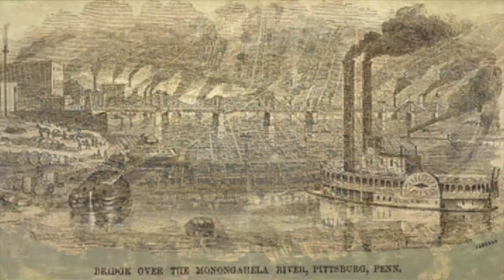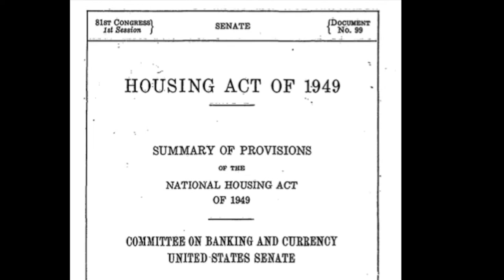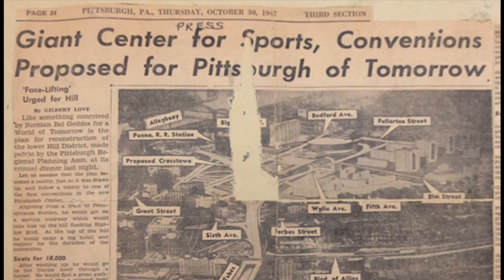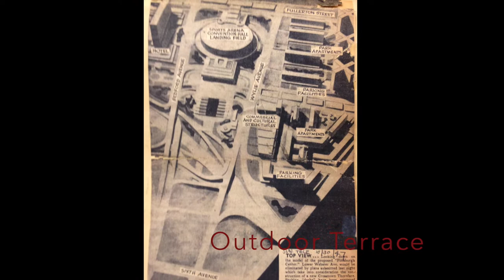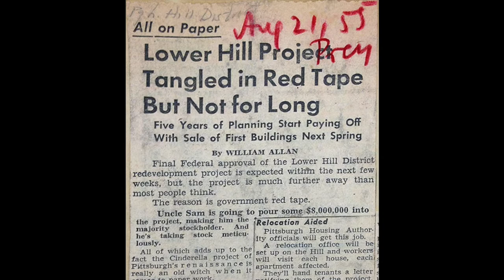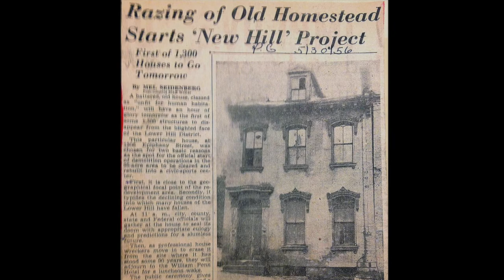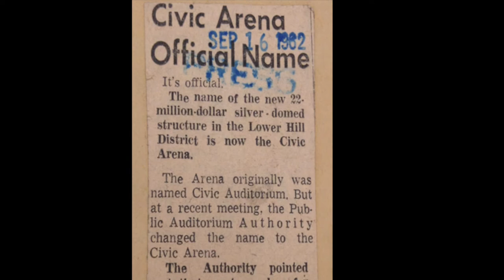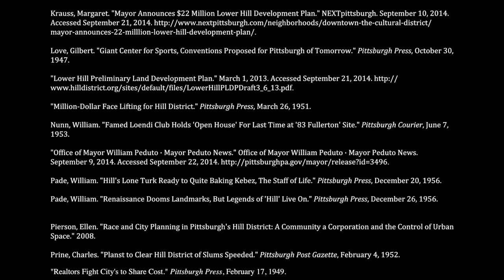The Cinderella Project, of The Pittsburgh Renaissance